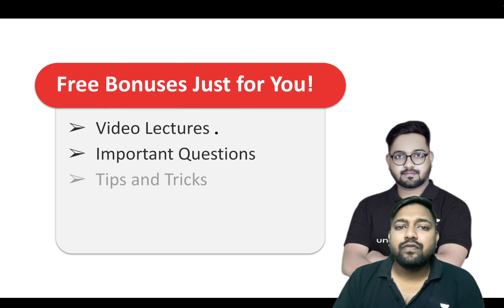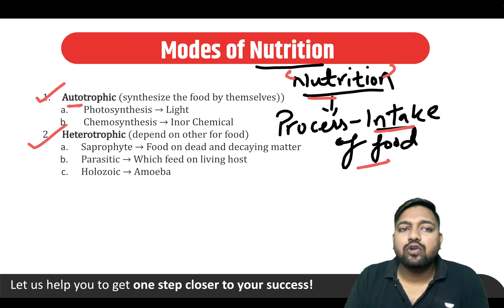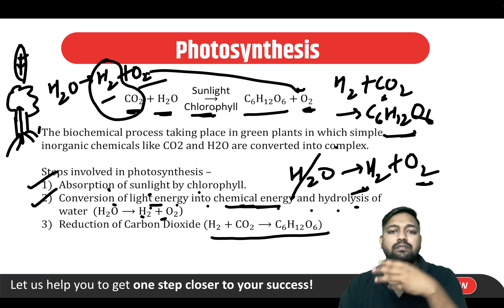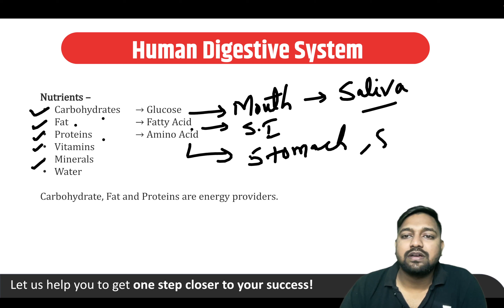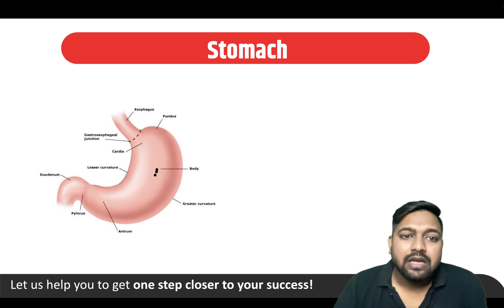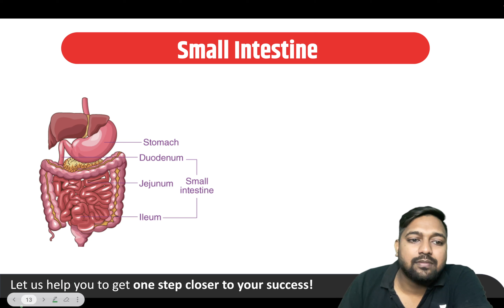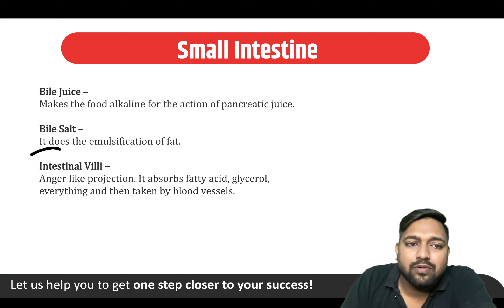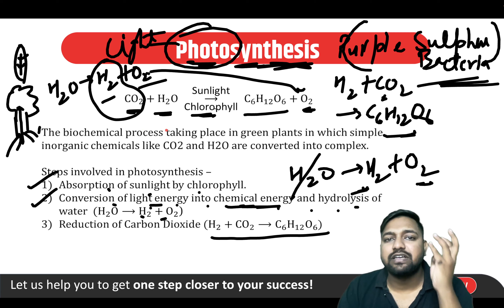Diwali Gift 🎁||Life Process Part 1|Class 10 |Free Crash Course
Hello everyone!

crash course, free course,10th class exam date,cbse update,how to prepare for 10th class, cbse board exam 2023 latest news, gyan Pathshala ,Ravi sir,Ravi swaroop online classes  10th class, science,class 10 board exam strategy